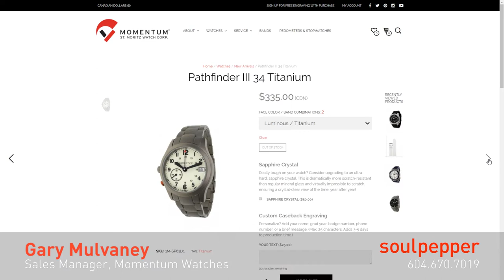Soulpepper Momentum Watches Testimonial v2 lower 3rd